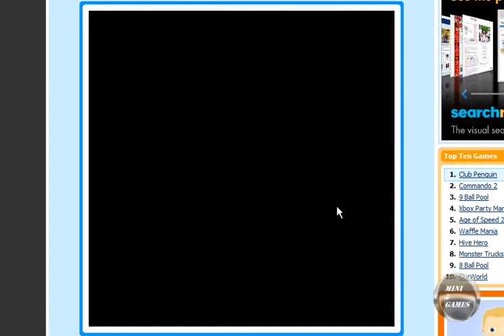Easy Miniclip Points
How to get easy character points on Miniclip.com
Song is Sleeping by TUNEIT on Newgrounds